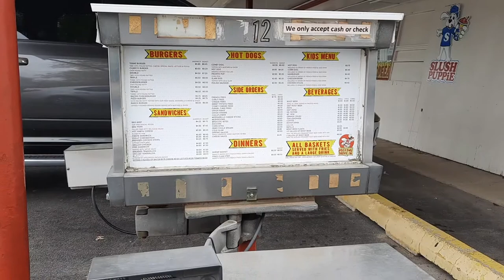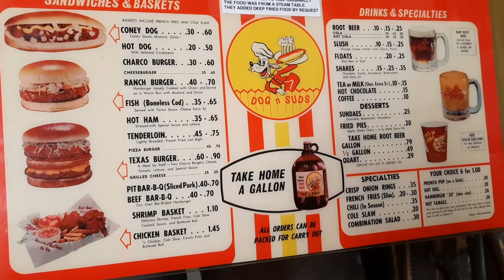The oldest Dog N Suds is LEGIT in Robinson!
Robinson, Illinois Dog N Suds is the oldest franchise still in operation. Hungry Hautians try out the food.